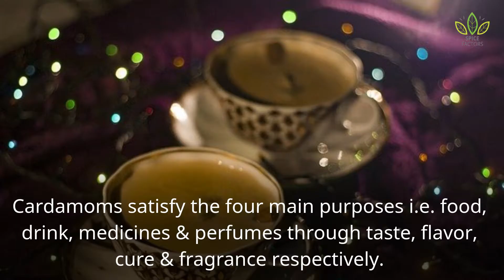What is Cardamom? | Spice Factor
Cardamom is one of the most popular spices in Indian cooking. Cardamom is a spice that comes from the ginger family. It has a mild flavor, with sweet and spicy notes. Cardamom can be used in all sorts of recipes, but it's most commonly found in Indian dishes like chai tea or masala curry. Learn about what cardamom is, how it tastes, and some great facts about it!